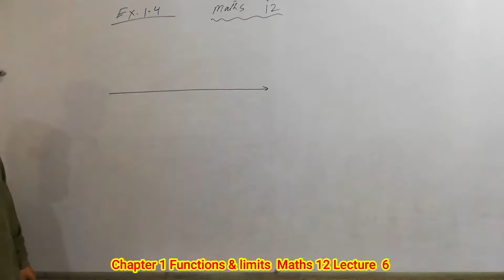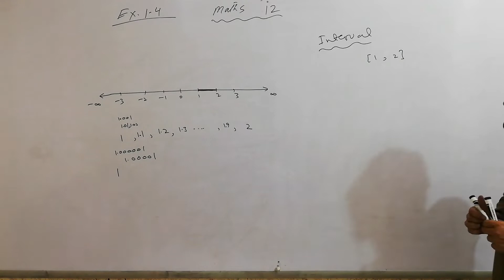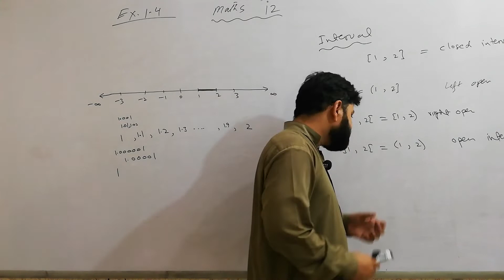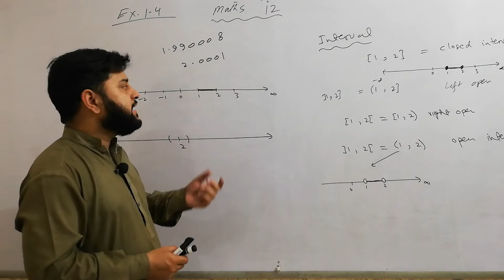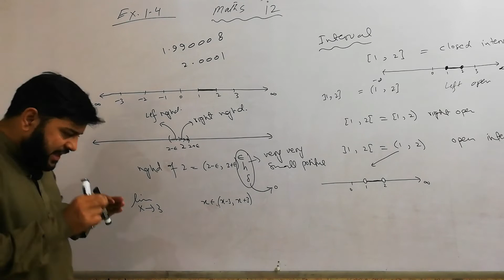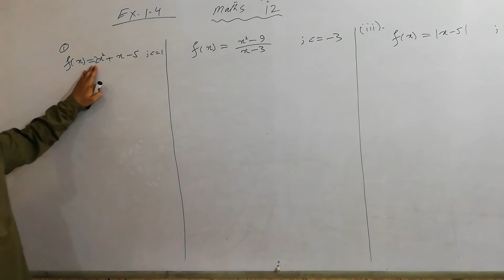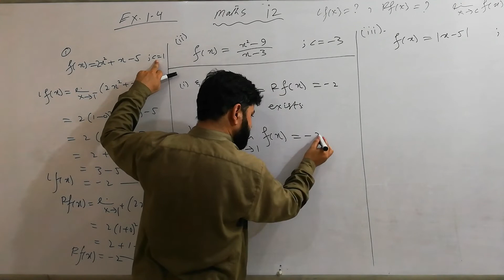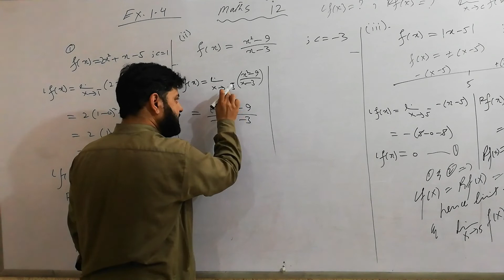Chap 1 Functions & Limits Maths 12 Lecture 7 By sir Waheed Khalid